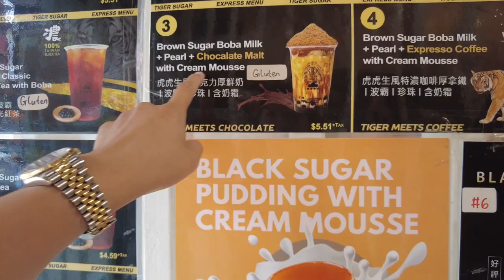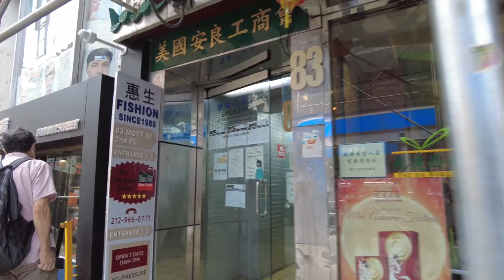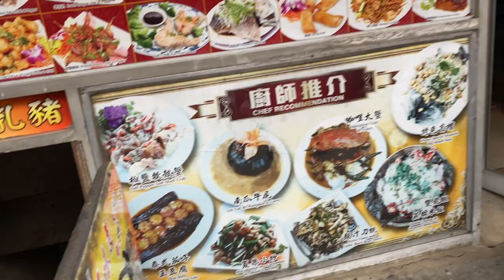Vlog 1422 ll BÚN CHẢ HÀ NỘI- BÒ NƯỚNG VỈ, NHÀ HÀNG VIỆT NAM Ở NEW YORK NGAY CHINA TOWN MANHATTAN